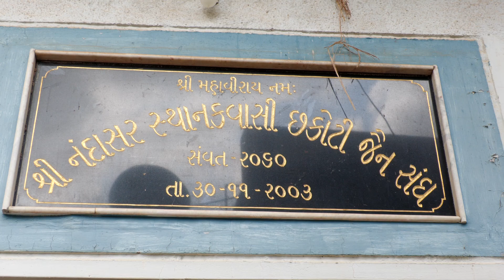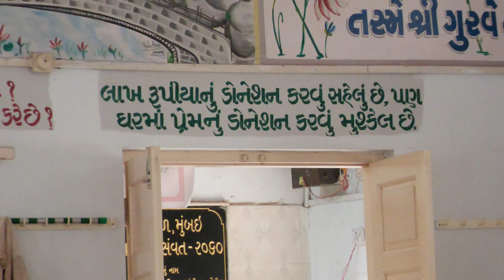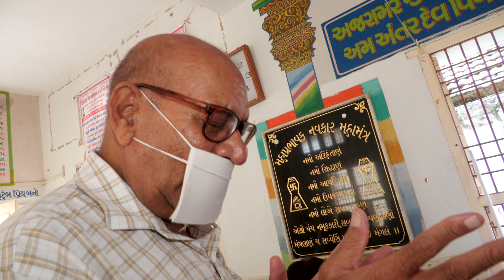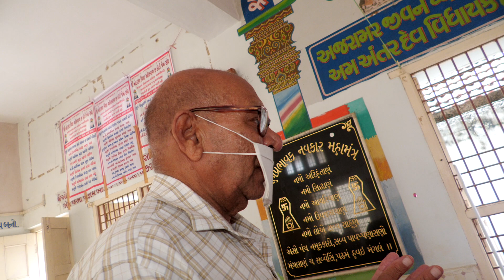નંદાસર, મનફરા સ્થાનકવાસી સંઘ દ્વારા દર્શન યાત્રા darshan yatra nandasar vagad kutch